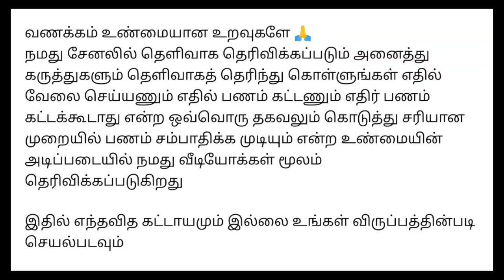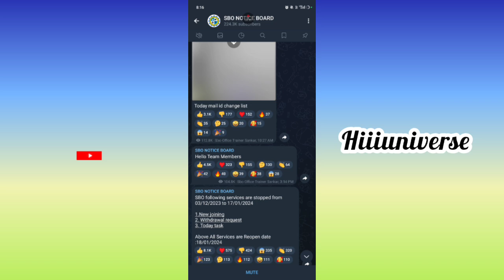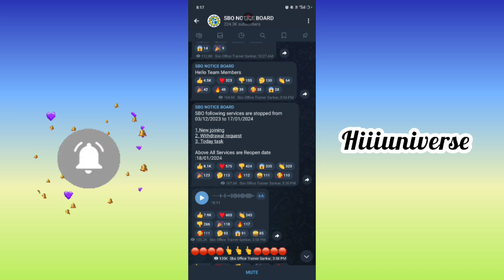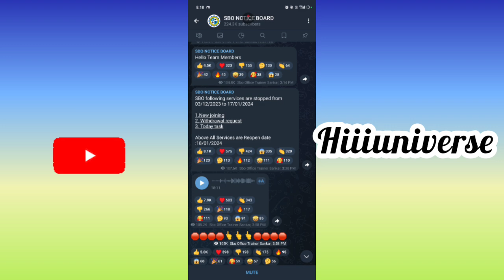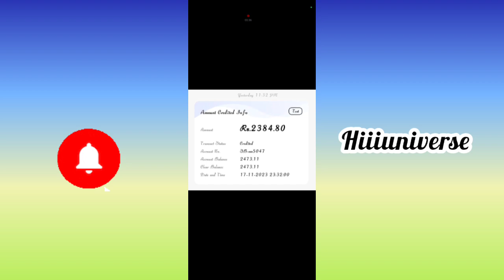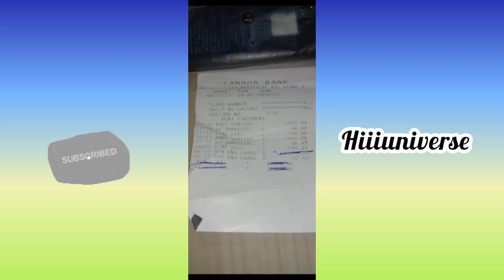வீட்டில் இருந்தபடியே வேலை செய்து மாதம் ₹45,000 வரை சம்பாதிக்கலாம் / தமிழ்நாடு முழுவதும் ஆட்கள் தேவை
நமது சேனல் -இல் போடப்படும் வேலைவாய்ப்பு செய்திகள் கீழ் குறிப்பிடப்பட்டுள்ளன 👇👇👇👇

📣Women Jobs
📣Mobile Jobs
📣Online Jobs

@Hiii Universe  👈👈👈